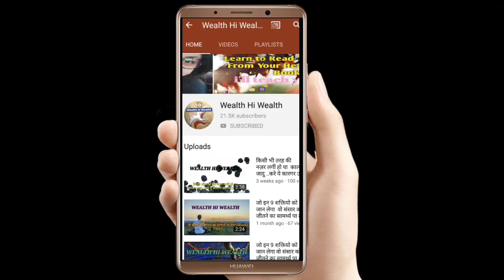अगर शनिवार को उल्लू दिखे तो क्या होता हैं ?